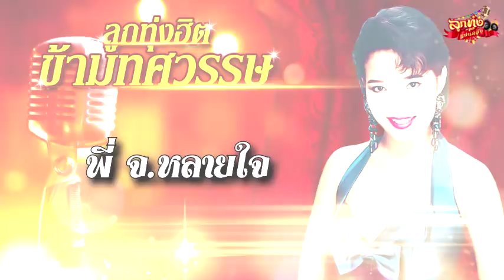ลูกทุ่งฮิตข้ามทศวรรษ - พุ่มพวง ดวงจันทร์ | ยอดรัก สลักใจ | สุนารี ราชสีมา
รวมเพลงลูกทุ่งฮิตข้ามทศวรรษ

1.แฟนพุ่มพวง - พุ่มพวง ดวงจันทร์
2.สายเปลสายใจ - ยอดรัก สลักใจ
3.กลับโคราช - สุนารี ราชสีมา
4.บทเรียนราคาแพง - พุ่มพวง ดวงจันทร์
5.กลับเถิดเรียมจ๋า - ยอดรัก สลักใจ
6.ปัญหาหัวใจ - สุนารี ราชสีมา
7.พี่ จ.หลายใจ - พุ่มพวง ดวงจันทร์
8.วาสนาเจ้าลอย - ยอดรัก สลักใจ
9.ตำตาตำใจ - สุนารี ราชสีมา
10.นัดพบหน้าอำเภอ - พุ่มพวง ดวงจันทร์
11.รอพบหน้าอำเภอ - ยอดรัก สลักใจ
12.แต่งตัวรอ - สุนารี ราชสีมา
13.พาร์ทเนอร์เบอร์ 5 - พุ่มพวง ดวงจันทร์
14.ดาวจรัสแสง - ยอดรัก สลักใจ
15.คนเคยเห็นหน้า - สุนารี ราชสีมา